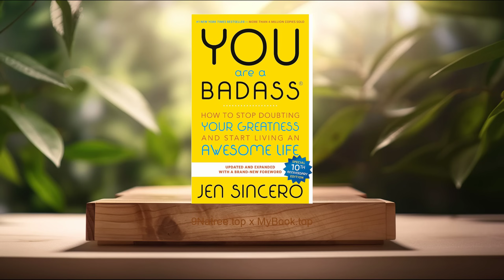[Review] You Are a Badass® (Jen Sincero) Summarized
You Are a Badass® (Jen Sincero)

Firstly, Self-Love, Self-love is the cornerstone of Sincero's philosophy in You Are a Badass®. She argues that the foundation of all success and happiness lies in how we value and treat ourselves. The author demystifies the concept of self-love, presenting it not as a mere feel-good mantra, but as a powerful practice of self-acceptance, forgiveness, and respect. Sincero emphasizes the importance of dismantling negative beliefs and investing in one's well-being and growth. This section underlines practical strategies for cultivating self-love, such as affirmations, self-care rituals, and setting healthy boundaries, thereby igniting a transformative journey towards self-empowerment.

Secondly, Overcoming Fear, Fear is a significant barrier to greatness, and Sincero tackles this head-on. She explains how fear keeps individuals stuck in their comfort zones, preventing them from taking the risks necessary for growth and achievement. Through engaging stories and exercises, Sincero offers a roadmap for understanding, confronting, and ultimately overcoming fear. She highlights the importance of facing fears with courage, making peace with uncertainty, and embracing failure as a stepping stone to success. This section delves into the techniques for reframing fear, from mindfulness practices to shifting perspectives, providing readers with the tools to break free from fear's grip and pursue their ambitions fearlessly.

Thirdly, The Power of Belief, Sincero brings to light the profound impact of beliefs on our lives and successes. She illustrates how deeply ingrained beliefs, often subconscious, dictate our behaviors, decisions, and outcomes. The author provides insights into identifying limiting beliefs and the mechanics of reprogramming one’s mind for success. Through compelling examples, Sincero shows readers how to cultivate a mindset of abundance, positivity, and possibility. This section focuses on the power of visualization, affirmations, and positive thinking as tools for manifesting desires and transforming reality. By changing their beliefs, readers learn they can change their lives, opening doors to endless possibilities.

Fourthly, Taking Inspired Action, Sincero emphasizes that realization of one's dreams requires more than positive thinking; it necessitates inspired action. This section reveals how to translate inner desires into external reality through deliberate and purposeful action. Sincero encourages readers to set clear goals, make actionable plans, and take steady steps toward their achievement. She underlines the importance of persistence, discipline, and adaptability in facing challenges and pursuing goals. Inspired action means moving beyond procrastination, breaking through self-imposed limitations, and seizing opportunities with gusto, all while maintaining alignment with one’s deepest values and aspirations.

Lastly, Creating a Life You Love, Achieving greatness, according to Sincero, is not solely about personal success; it’s about creating a life filled with passion, purpose, and joy. This section explores the concept of living intentionally, making choices that resonate with one’s true self, and cultivating joy in the journey. Sincero encourages readers to dream big, embrace their uniqueness, and pursue what truly makes them happy. She provides guidance on aligning actions with goals, fostering meaningful connections, and maintaining a gratitude practice. This holistic approach ensures that the path to badassery is not just about achieving goals but about enjoying a fulfilling, authentic life.